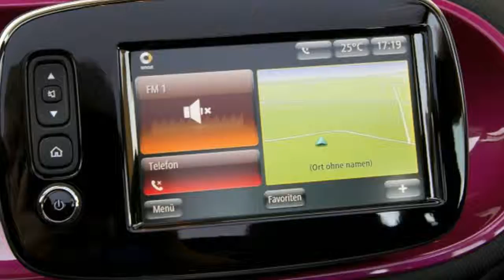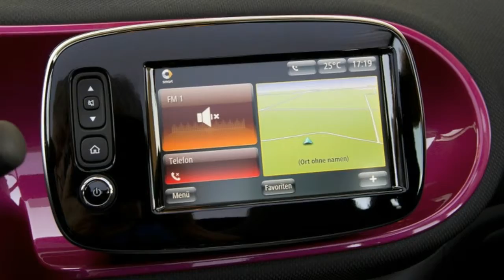Wow, 2017 Smart Fortwo Electric Drive Cabrio First Drive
Some people don't know when to quit. Chuck Wepner was one of these people. Wepner was famous for two things as a heavyweight boxer in the 1970s: having his face broken open (his nickname was The Bleeder) and going 15 rounds with Muhammad Ali in a title match for the championship. Ali, not surprisingly, beat the living daylights out of Wepner. On a world record list of tolerating senseless brutalization for far too long without admitting defeat or changing tactics, Wepner ranks high. On a list of successes, not so much.